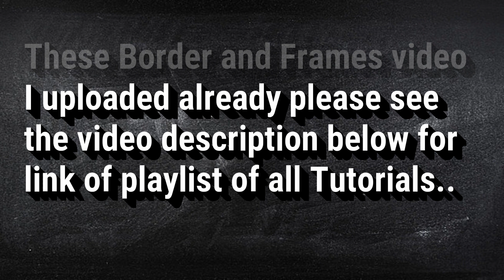25 compilation | Border designs on paper | borders for projects